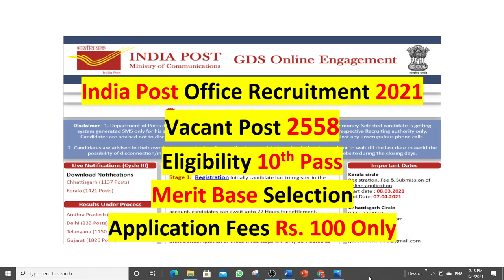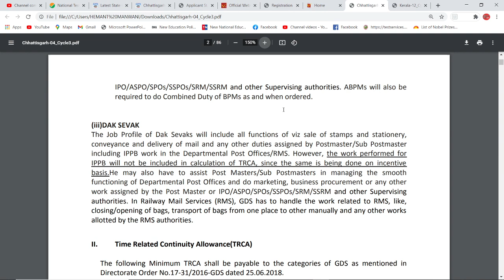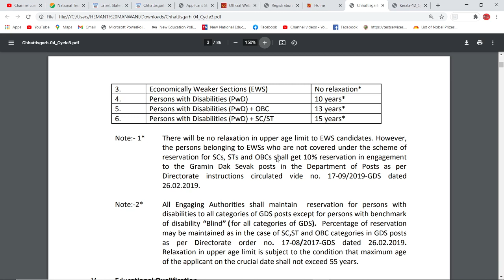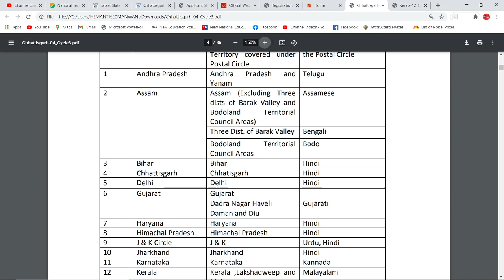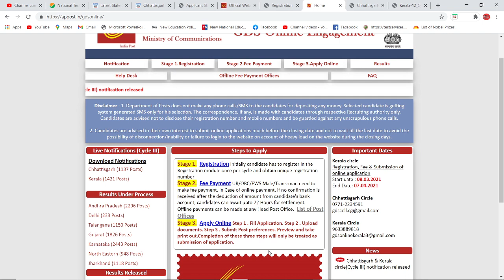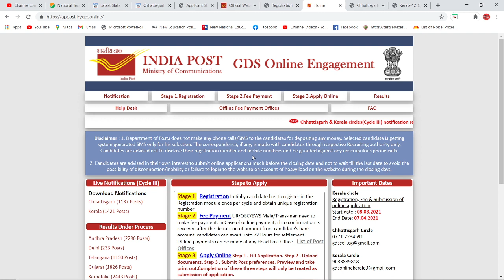India Post Office Recruitment 2021-Vacant Post-2558-Eligibility-10th Pass-Merit Base Selection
COMPUTER CLASSES

SPOKEN ENGLISH

ENGLISH GRAMMAR

COMMERCE CLASSES